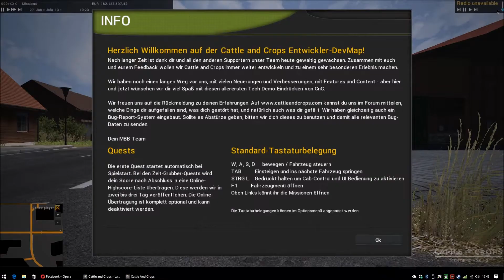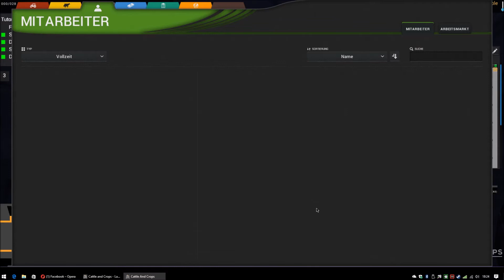Cattle and Crops Tech Demo - Update - Mais legen #010